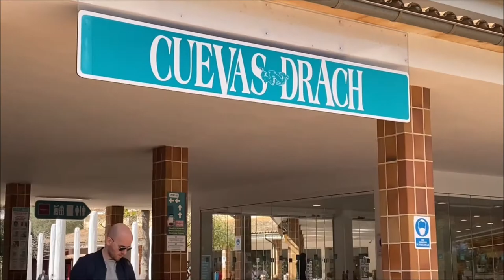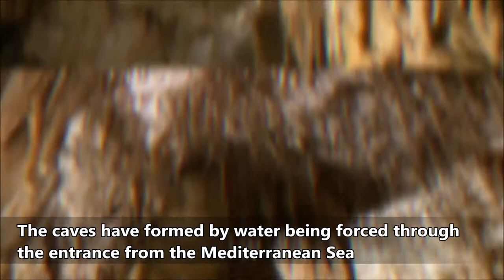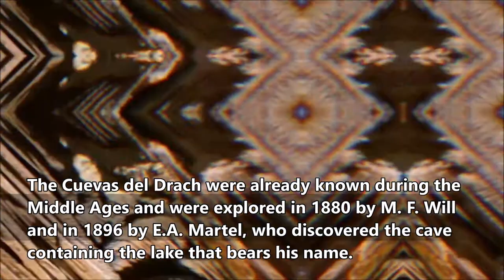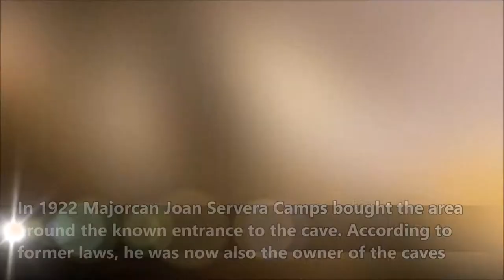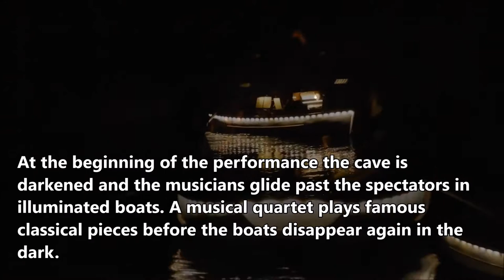The mysterious Dragon Cave in Majorca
The Caves of Drach ( are four great caves that are located in the island of Majorca, Balearic Islands, Spain, extending to a depth of 25 m and reaching approximately 4 km in length.They are in the municipality of Manacor, near the locality of Porto Cristo.